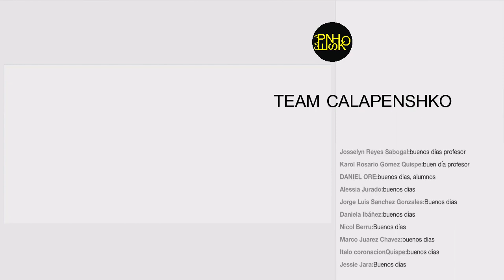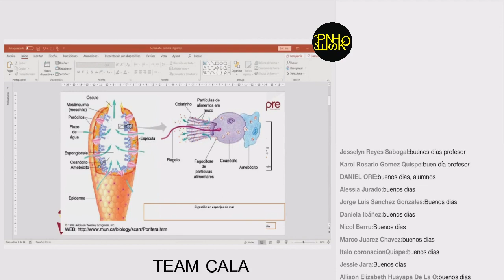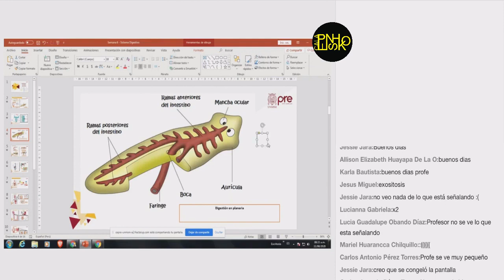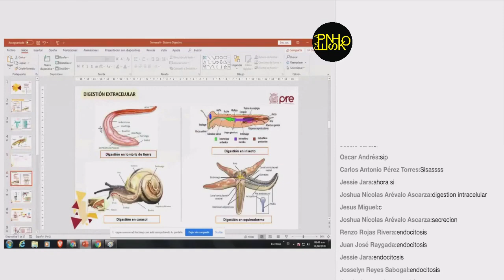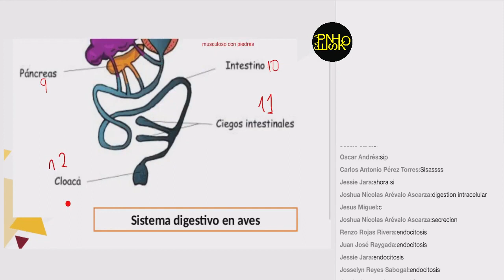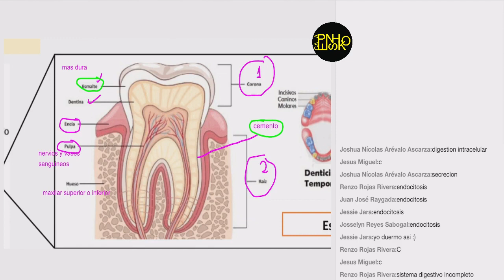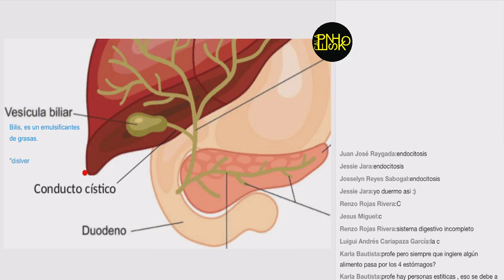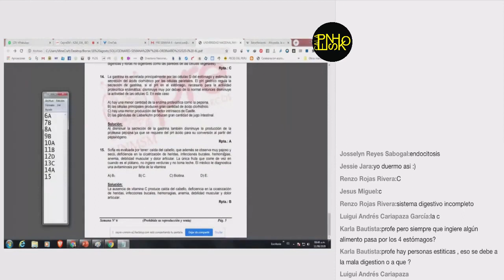BIOLOGÍA SEMANA 6 PRE SAN MARCOS 2020 I ¨X¨📚🖥️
Semana 6
Ciclo: 2️⃣0️⃣2️⃣0️⃣ 1️⃣
📚Curso: Biología
📌Tema: Sistema Digestivo.
Profesor👨🏻‍🏫: Daniel Oré.
🌐Extra "Libro CEPUSM 6ta Edición"